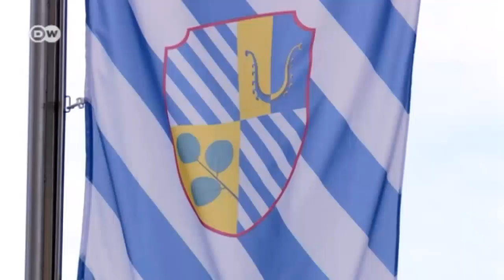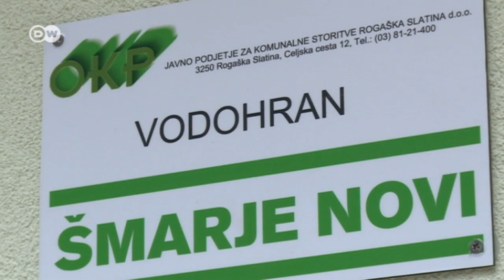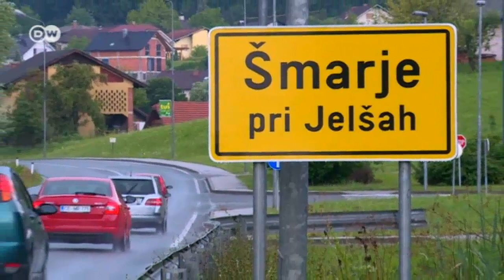Slovenia: EU Funds Help Village to Flourish | Focus on Europe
The Slovenian village of Smarje has a library, a concert hall, a modern theater and a cinema. The mayor cleverly applied for everything the EU had to offer in terms of financial support - and got it!